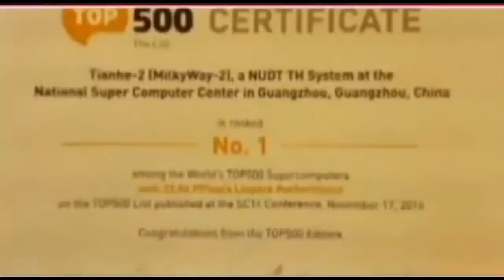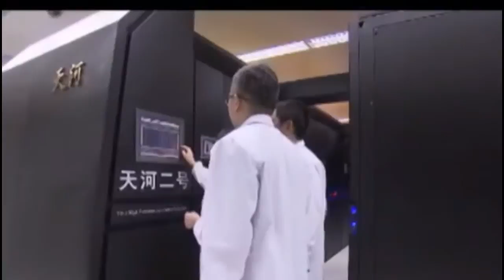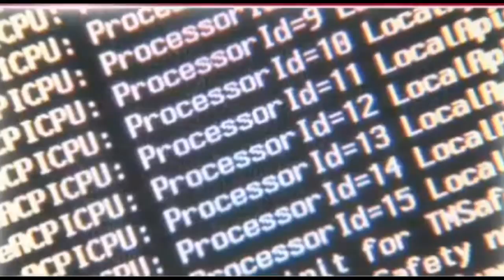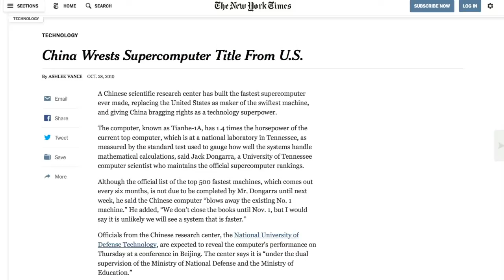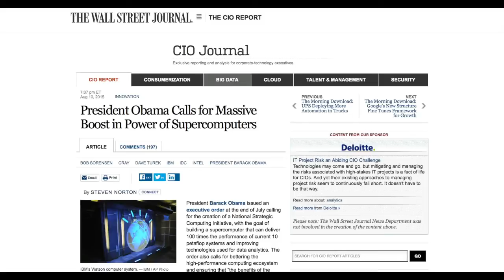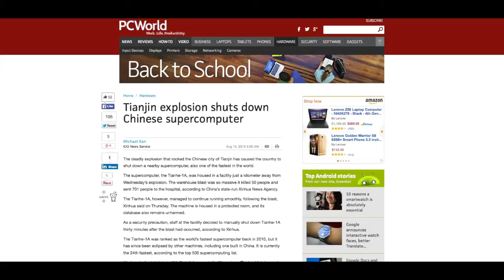China's supercomputer growth is exploding while the US is losing steam